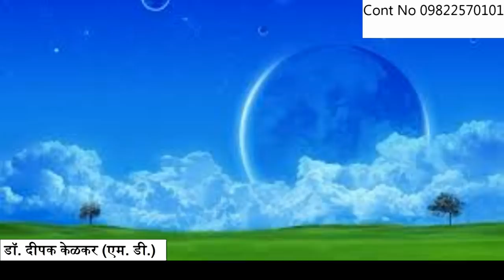Phobia Excessive Fear Dr Kelkar Sexologist Psychiatrist Mental Illness Depression Hypnotherapist ed